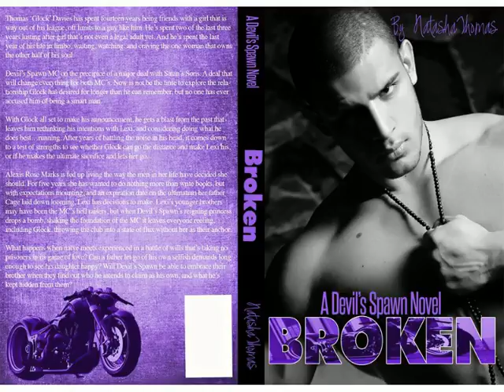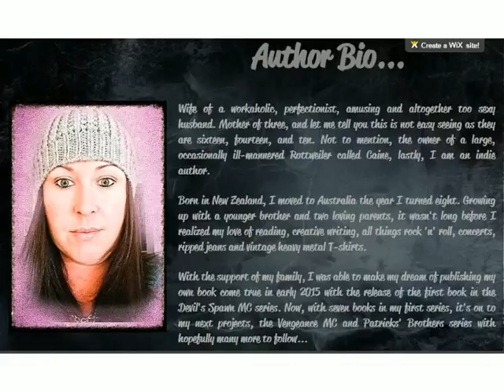Natasha Thomas thus far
Just a short video of all the books published before 17/3/16.

-I DO NOT CLAIM THIS MUSIC NOR THE RIGHTS TO IT, I AM SIMPLY USING IT FOR THE PURPOSE OF BACKGROUND MUSIC-